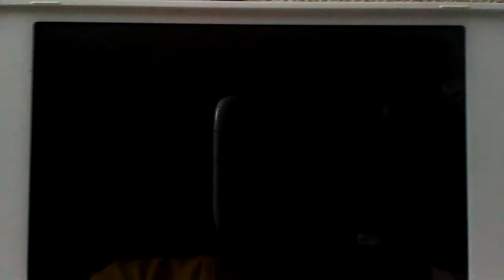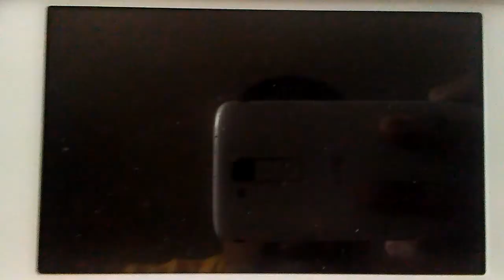Miitopia Cutscence #03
Thats Was The Begging Of Battle